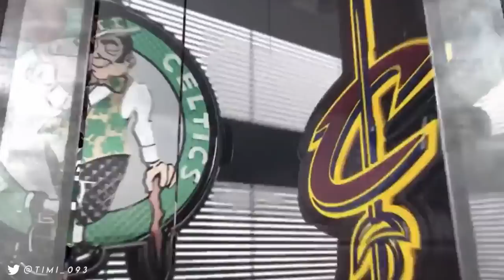Marcus Smart's Top 36 Plays as a Boston Celtic | Thank you #36 ☘️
The very best of Marcus Smart in the Boston Celtics jersey.

☘️ I am Timi and this is channel about the Boston Celtics. All suggestions are greatly appreciated.

💚 Special thanks to these Patrons:

» Matthew Berlanti
» Alan Post
» John Kinsella
» Jimmy Chen
» Ryan Bernardoni
» Jeevan Singh
» Justin Burke
» Donovan Beatty
» Matthew Bontempi